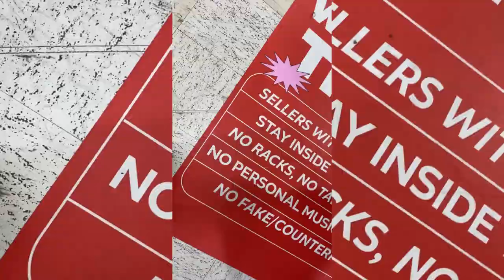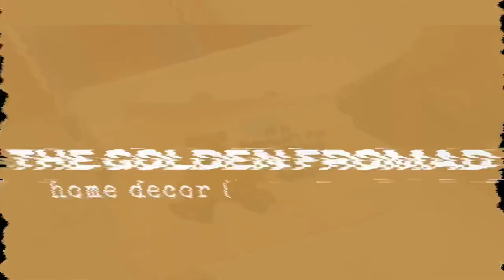VLOG: THRIFTCON ATL 2024 | OOTD | MEETING NEW CONNECTIONS | SELLING VINTAGE GEMS | WHICH CITY NEXT?